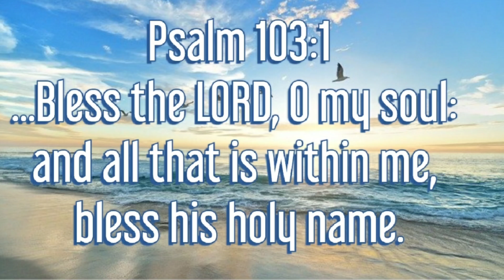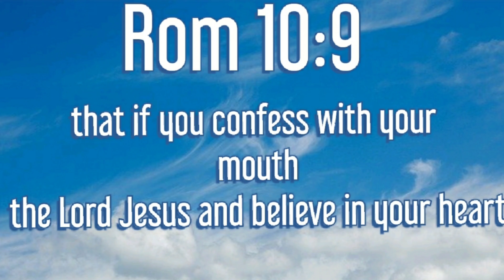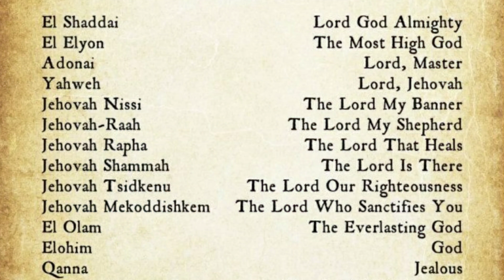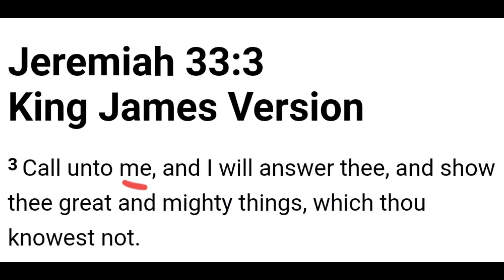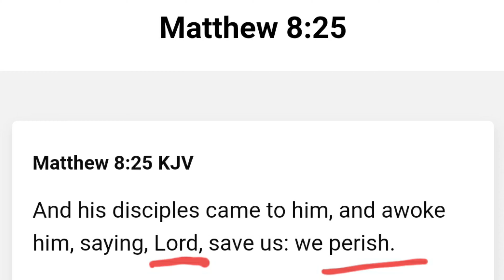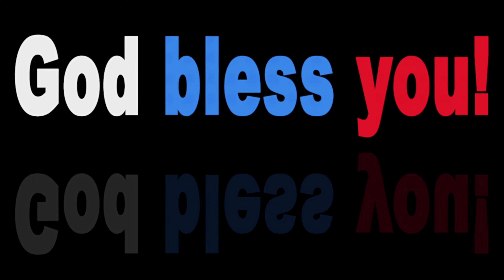Night Prayer: Lord Save Us